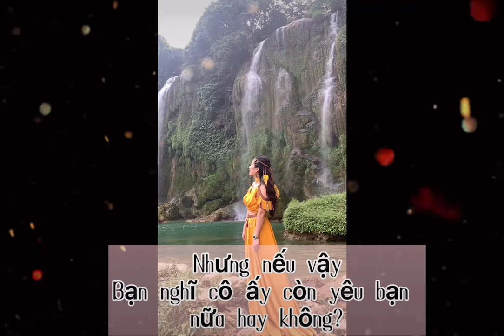Rượu nồng cạn chén bên người…